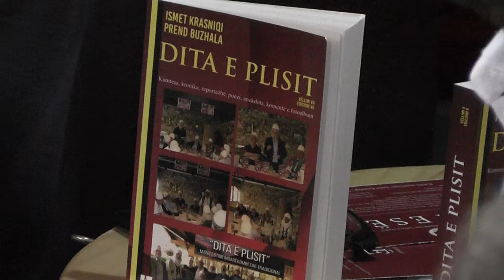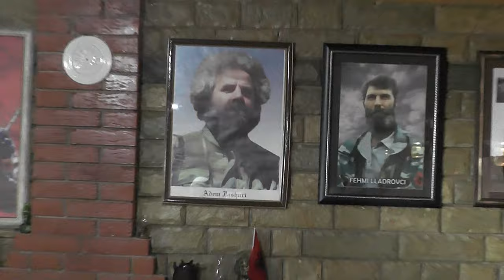NAIM S,KRASNIQI & SALIH B, BYTYQI DY KENG TE FORTA NE DITEN E PLISIT NE GJURGJICË TE DRENASIT